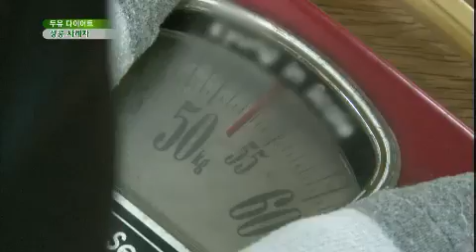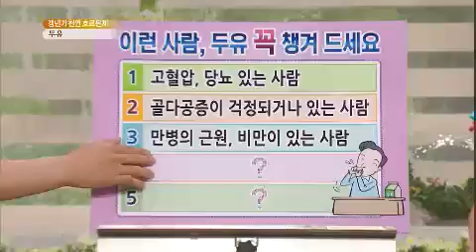무엇이든 물어보세요 - Ask Anything 20130701 # 007